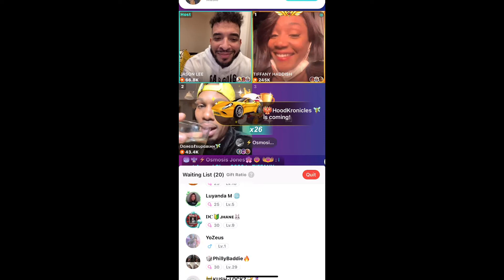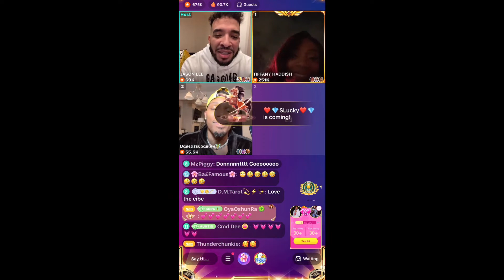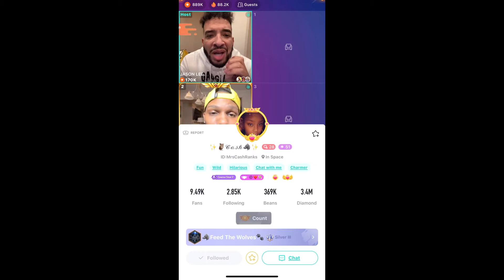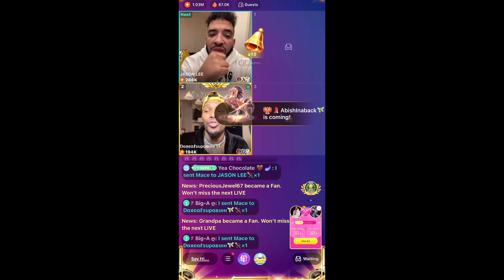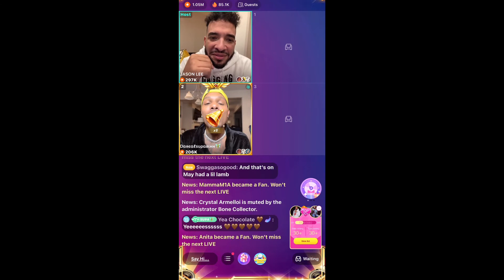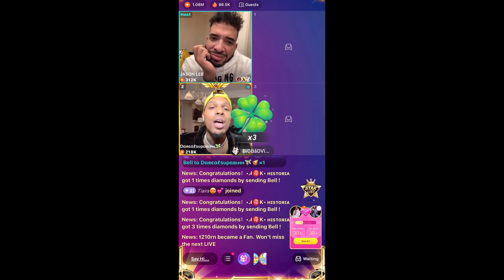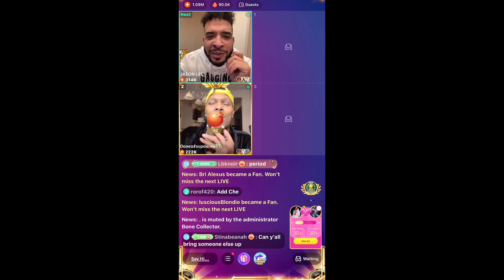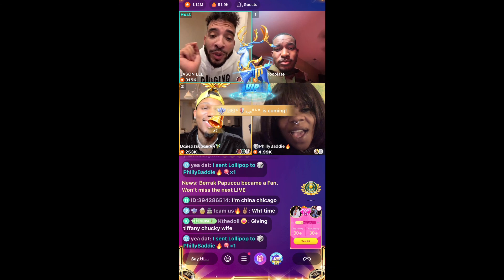Me ~ Philly Baddie on B!GOL!VE with Tiffany Haddish, Jason Lee & Supa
Jason Lee and Tiffany Haddish are new to Bigo and super gives them the game. Super even starts to talk about some of the drama that the app has to offer he even mentions his current beef with Shakinah . Last but not least I was added up on the panel ain’t got to talk with Jason Lee & Supa ... For some unforeseen reason the sound is muted when I’m on the screen but all I said was that I love them both Jason Lee informs me that he’s on power 99 radio station in Philadelphia during the weekends and I told him that I really only listen to Apple Music but I’ll turn on my radio just for him, by the way all three celebrities followed me on Bigo...

ID: MsPhillyBaddie

ID: THEONLYJASONLEE
ID: Tiffany Haddish

ID: Darealsupabihh